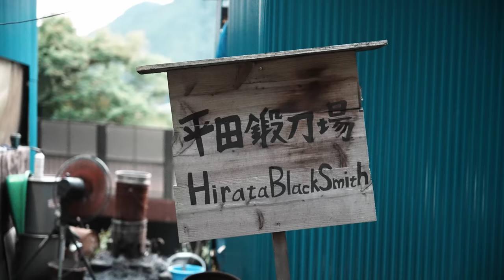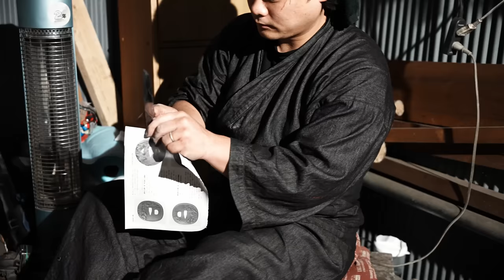Awesome Manufacturing Process! 刀鍛冶が作る日本刀包丁 Japanese Sword Knife , Pencil , Car ＆ Terrestrial Globes.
Amazing manufacturing process!【日本のものづくり】素晴らしい製造プロセス動画

Process of Making Japanese Knife - Beautiful Blacksmith & Samurai Sword Master 日本刀 包丁の作り方 平田鍛刀場

How We Make Pencils - Factory Produces 100,000 Colorful Pencils per Day - 鉛筆を作るプロセス えんぴつ工場